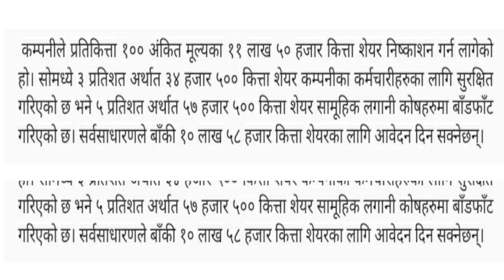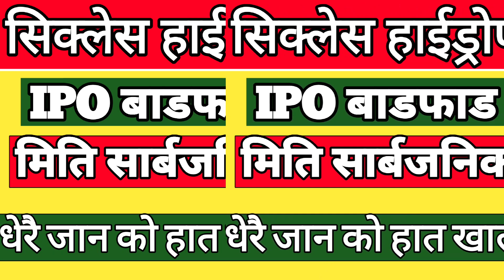Sikles hydropower ipo result date || Share market in nepal || Upcoming ipo in nepal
Your Quaris

About this video links click Now👇️👇️👇️👇️👇️👇️👇️

About: Ds Share Market is a YouTube Channel Here you can upcoming ipo & secondary market  tips and tricks and tutorials in the Nepali language